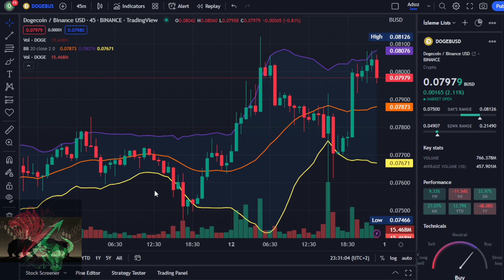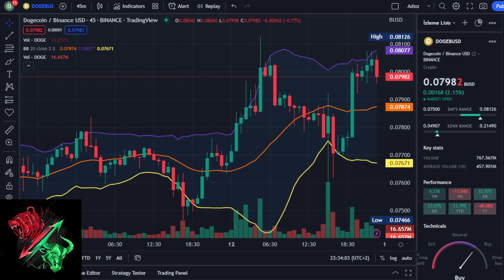Dogecoin’de Yatırımcılar Nefesini Tuttu! DOGE Yükseliş Senaryosu!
Dogecoin’de Yatırımcılar Nefesini Tuttu!
DOGE Yükseliş Senaryosu!

2013 yılının son günlerine doğru Jackson Palmer ve Billy Marcus tarafından oluşturulmuş olan Dogecoin, aslında 2021 yılına gelene kadar kimse tarafından pek bilinmiyordu. Fakat 2021 yılında sıradışı gelişmeler yaşandı. Dogecoin en temelde bir meme coin olarak ortaya çıkmasına rağmen, çok büyük bir sükse yapmayı başardı ve kısa süre içerisinde piyasanın en büyük kripto para birimlerinden biri haline geldi. Hatta öyle ki, artık o da bir major coin olarak değerlendiriliyor.